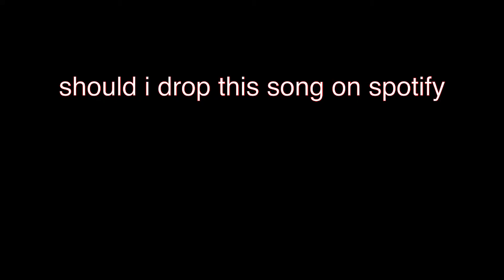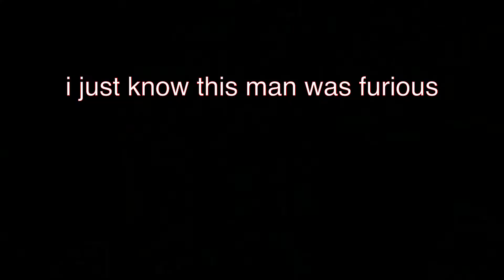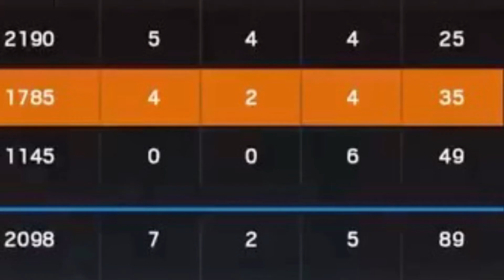Miscellaneous Mischief Pt.5 - Funny Moments w/ the boys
why are we here? just to suffer?

Me - CoolCaprisun
Michael - YaBoi_SmallWeen
Jonah - FnafGameTheorist
Jimmy - LemmeLickYaGuuch
Anthony - Sirynth
Seth - FadedMF420
Tommy - MUI_CHEA10000
Ethan - VLone_E97